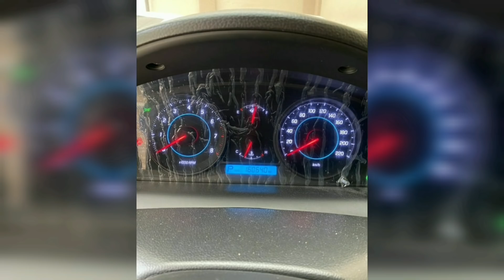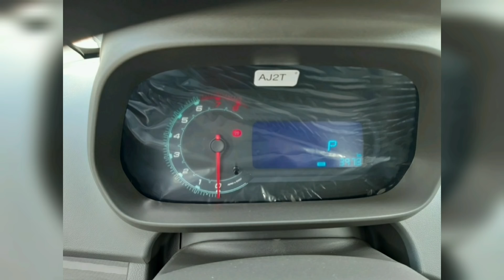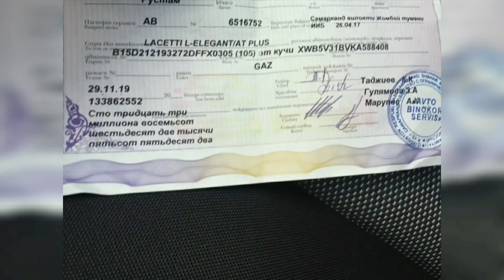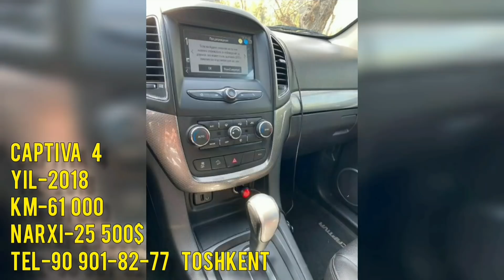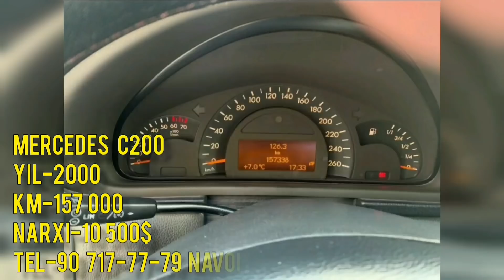30-APREL LACETTI, CAPTIVA MALIBU, MATIZ, COBALT, NEXIA, NARXLARI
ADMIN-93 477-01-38